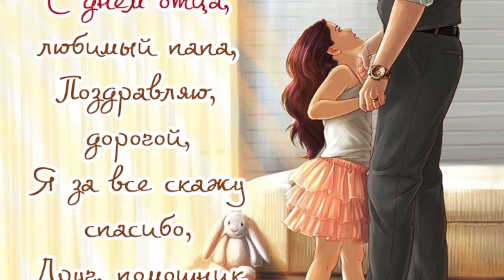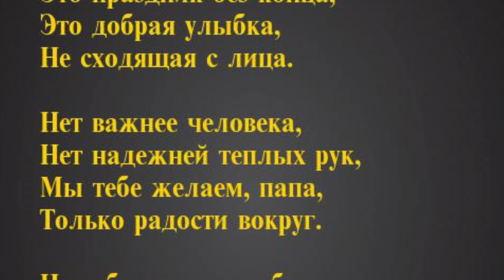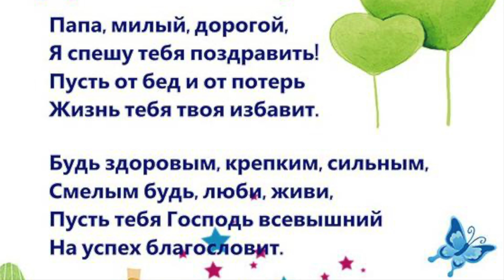С днём отца! День папы! Международный праздник! Музыкальная открытка!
Всем привет! Поздравляем всех пап с праздником!
В международный праздник папы принято носить розы - красные, если родитель жив, белые - если он умер. В этот день устраиваются семейные торжества и дарят своим отцам подарки. По традиции, во время ежегодных торжеств государство и простые граждане спешат оказать поддержку папам с низкими доходами, которые одни воспитывают свое чадо.

Песня из видео: "Red Moon" - music by Pavel Ruzhitsky , музыка Павел Ружицкий